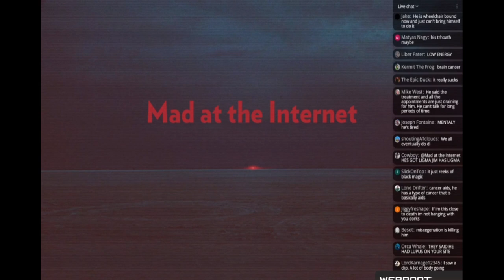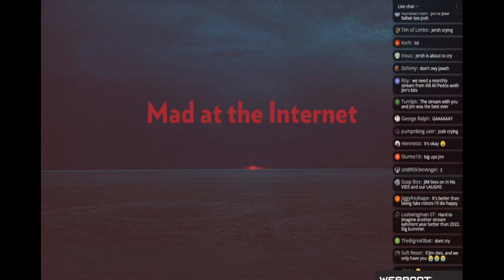Null Thanks Metokur For Support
Josh Thanks Jim for his End of the Year Award and his support for Kiwi Farms